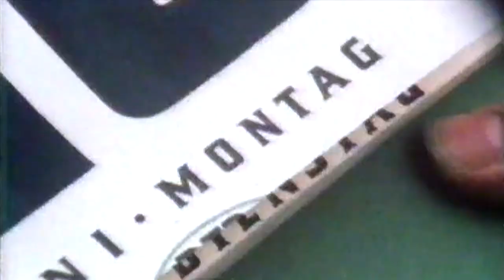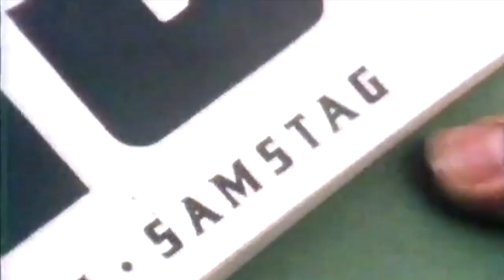TRAMP SIEBEN TAGE HAT DIE WOCHE 2023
Lied aus der Serie "Geschichten vom kleinen Tramp"

Buch und Regie: Christoph Busse
Darsteller: Peter Bauer
Song: Christoph Busse

Neuer Mix    Neues Bildformat Ränder beseitigt